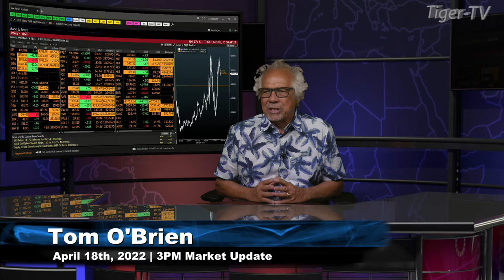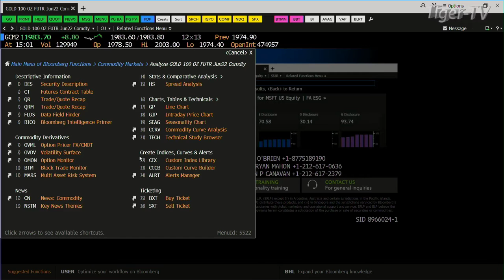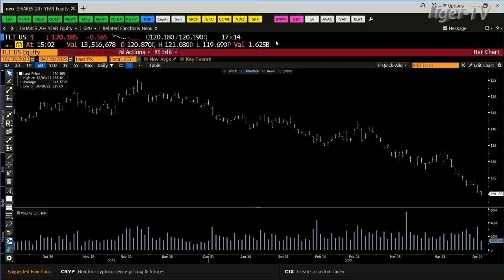April 18th, 3PM ET Market Update on TFNN - 2022